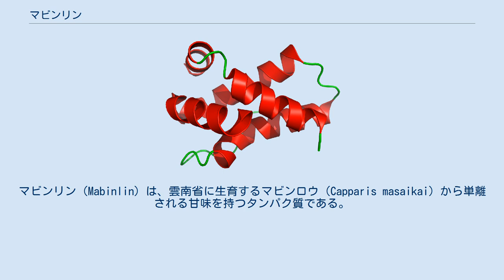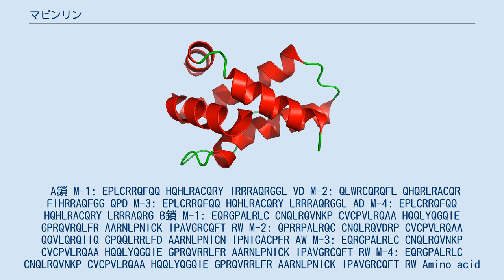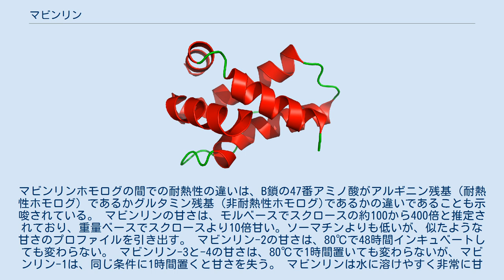マビンリン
マビンリン（Mabinlin）は、雲南省に生育するマビンロウ（Capparis masaikai）から単離される甘味を持つタンパク質である。
4つのホモログがあるが、マビンリン-2が1983年に初めて単離され、1993年に性質が調べられ、4つの中で最も研究が進んでいる。
その他のマビンリン-1、-3、-4は、1994年に発見された。
 4つのマビンリンのアミノ酸配列は、非常によく似ている。
 A鎖 M-1: EPLCRRQFQQ HQHLRACQRY IRRRAQRGGL VD M-2: QLWRCQRQFL QHQRLRACQR FIHRRAQFGG QPD M-3: EPLCRRQFQQ HQHLRACQRY LRRRAQRGGL AD M-4: EPLCRRQFQQ HQHLRACQRY LRRRAQRG B鎖 M-1: EQRGPALRLC CNQLRQVNKP CVCPVLRQAA HQQLYQGQIE GPRQVRQLFR AARNLPNICK IPAVGRCQFT RW M-2: QPRRPALRQC CNQLRQVDRP CVCPVLRQAA QQVLQRQIIQ GPQQLRRLFD AARNLPNICN IPNIGACPFR AW M-3: EQRGPALRLC CNQLRQVNKP CVCPVLRQAA HQQLYQGQIE GPRQVRRLFR AARNLPNICK IPAVGRCQFT RW M-4: EQRGPALRLC CNQLRQVNKP CVCPVLRQAA HQQLYQGQIE GPRQVRRLFR AARNLPNICK IPAVGRCQFT RW Amino acid sequence of Mabinlins homologues are adapted from Swiss-Prot biological database of protein. マビンリン-1、-3、-4の分子量は、それぞれ12.3kDa、12.3kDd、11.9kDaである。
 マビンリン-2の分子量は10.4kDaで、その他よりも軽い。
A鎖とB鎖のヘテロダイマーとなっており、A鎖は33アミノ酸残基、B鎖は72アミノ酸残基から構成される。
B鎖は2つの分子内ジスルフィド結合を持ち、また2つの分子間ジスルフィド結合を介してA鎖と結合している。
 マビンリン-2は、既知の最も高い耐熱性を持つ甘味タンパク質であるが、これは4つのジスルフィド結合を持つためである。
マビンリンホモログの間での耐熱性の違いは、B鎖の47番アミノ酸がアルギニン残基（耐熱性ホモログ）であるかグルタミン残基（非耐熱性ホモログ)であるかの違いであることも示唆されている。 マビンリンの甘さは、モルベースでスクロースの約100から400倍と推定されており、重量ベースでスクロースより10倍甘い。ソーマチンよりも低いが、似たような甘さのプロファイルを引き出す。 マビンリン-2の甘さは、80℃で48時間インキュベートしても変わらない。 マビンリン-3と-4の甘さは、80℃で1時間置いても変わらないが、マビンリン-1は、同じ条件に1時間置くと甘さを失う。 マビンリンは水に溶けやすく非常に甘いが、中でも高い耐熱性を持つマビンリン-2が甘味料に適している。 過去数十年間、マビンリン-2の人工合成の取組みが続けられてきた。1998年に段階的な固相法による合成に成功したが、合成タンパク質は、渋い甘さであった。 マビンリン-2は、組換えジャガイモの塊茎でも発現するが、明確な結果は報告されていない。しかし、クローニングやDNAシークエンシングによる組換えマビンリンの生産を保護する特許は、発行されている。